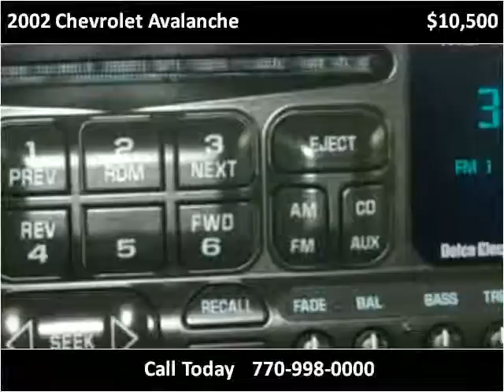2002 Chevrolet Avalanche Used Cars Roswell GA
This 2002 Chevrolet Avalanche is available from Town & Country Motors.